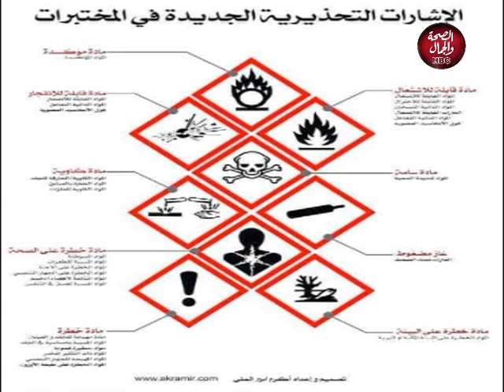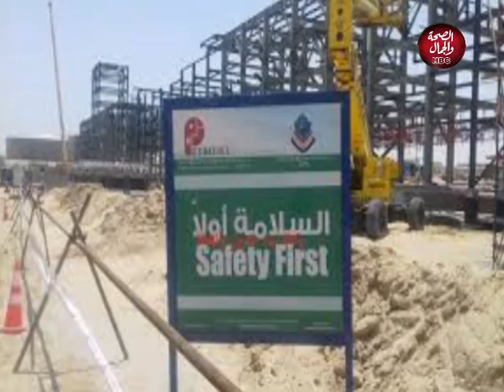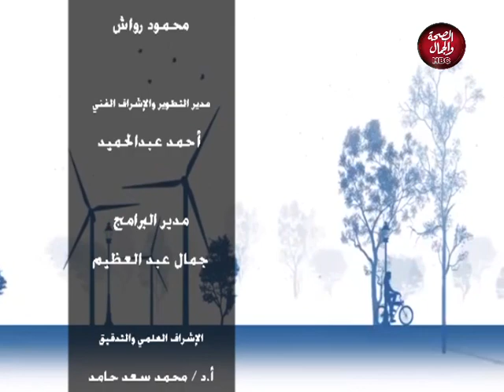أبن مصر | كيفية إعداد الامن اللازم في منطقة العمل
تقديم : زينب ربيع ـ سلمي محمد
في ضيافتهما : محمد سيد ـ رئيس قسم السلاغمة و الامان في شركة التعاون للبترول

قناة_الصحة_والجمال# برامجنا